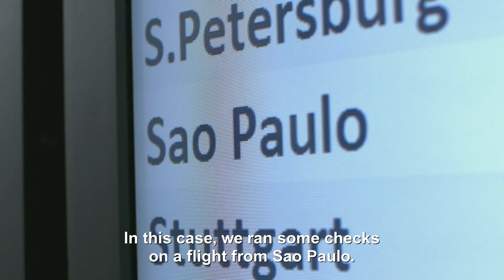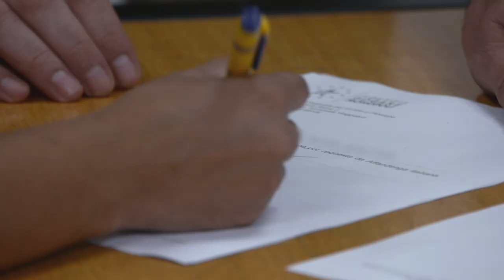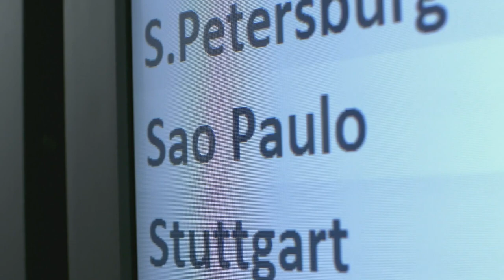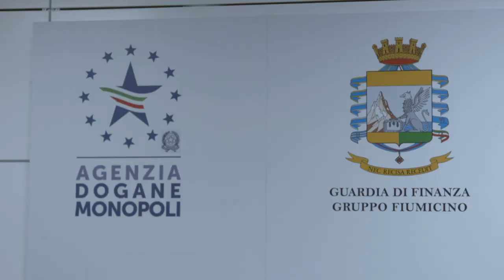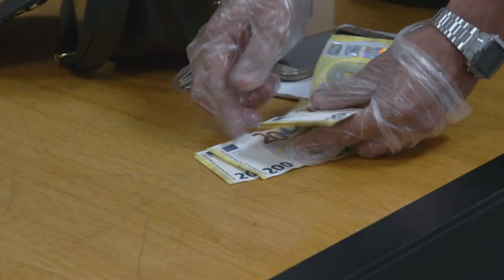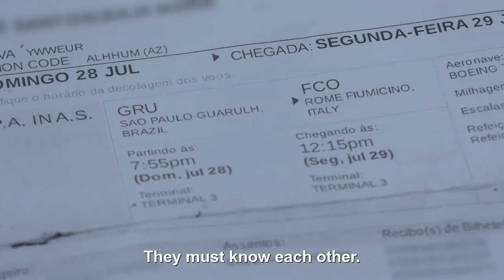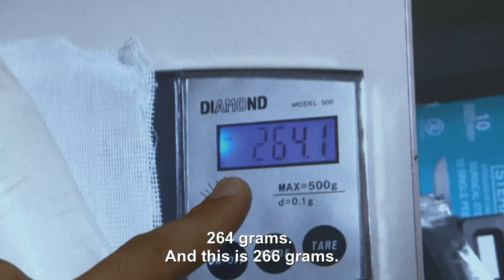One Hundred Cocaine Pellets Found Inside Woman After X-Ray | Border Patrol Europe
When two women suspiciously pretend to not know each other despite having the same travel plans, Italian authorities x-ray one of the women who admit to having ingested over a kilo of cocaine.